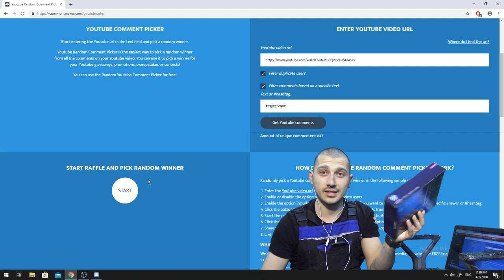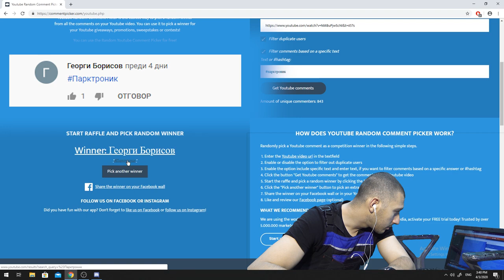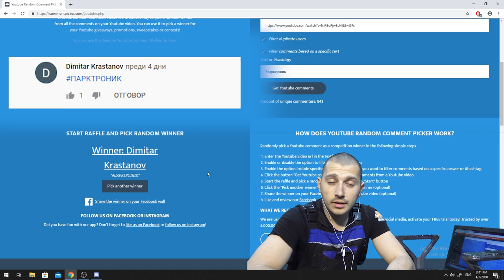Изтеглихме победителите!!!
Здравейте приятели  , изтеглихме печелившите от играта с парктроника!!! Моля свържете се с мен във Фейсбук или Инстаграм!
Не забравяйте да се събскрайбнете към канала ми както и да коментирате, за да имам възможност да ви подарявам колкото се може повече неща!
Не забравяйте да гледате клипа в неделя с Мерцедеса, а във вторник специален клип по случай годишнината на моят канал AvtoNonchev!!! Гледайте го до край
тъй като отново ще направим игра, чрез която аз ще ви подаря 3 неща. Гледайте, за да разберете подробностите!!!

Не забравяйте да посетите магазин Alpine,
Официален вносител  на цялата гама продукти "ALPINE" за Североизточна България. Предлагаме и масла за селскостопанска техника, както и индустриални масла. Гаранция за качество на достъпни цени.
ДОКАЗАНО КАЧЕСТВО  !!!

въведете кода: avtononchev за 10% отстъпка!!!

Не забравяйте да ме последвате  във Фейсбук както и в Инстаграм!!! :)